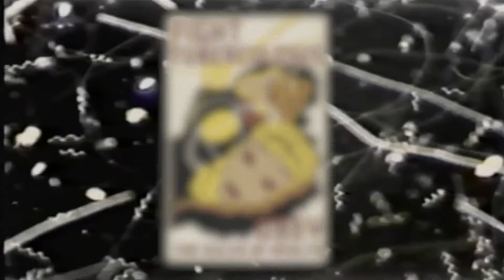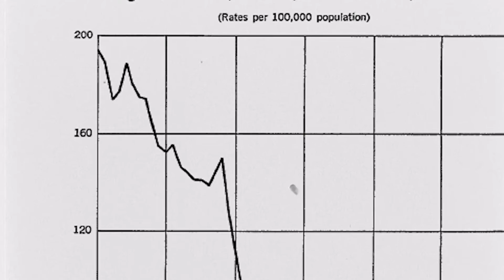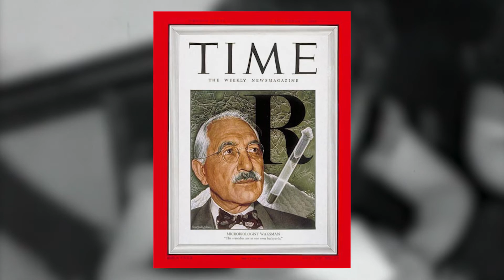Rutgers and Streptomycin: First Tuberculosis Treatment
Rutgers research yields the discovery of the antibiotic streptomycin, the first treatment for tuberculosis.

This excerpt was prepared as part of the Rutgers 250th anniversary celebration.

Music licensed through FirstCom.